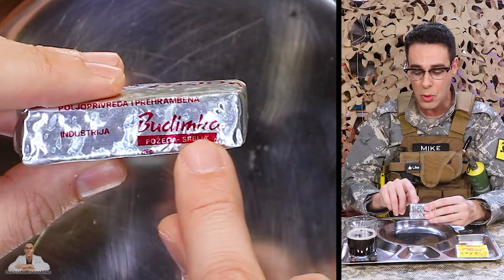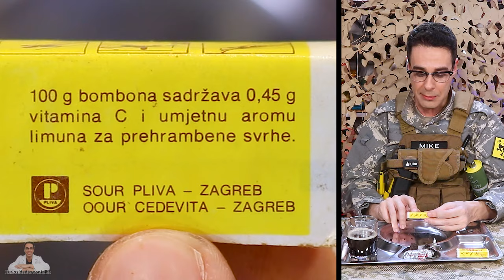Probando COMIDA MILITAR de YUGOSLAVIA de 1990 | MRE Yugoslavia | Curiosidades con Mike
Mike muestra qué hay dentro y prueba una de las raciones de comida militar con más historia, la ración de Yugoslavia de 1990. Kit de supervivencia ración de comida militar MRE Yugoslavia en español.